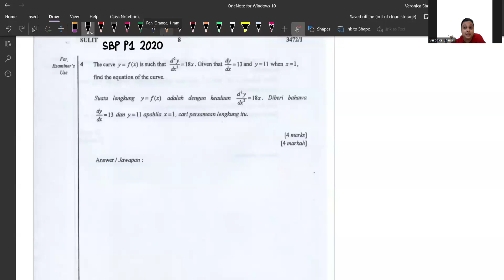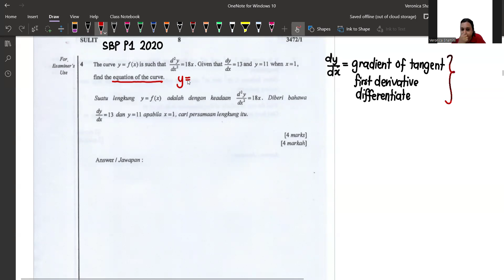SBP 2020 ADD MATH PAPER 1 -Q4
REVISION WITH PAST YEAR PAPERS AS PREPARATION FOR TRIALS AND SPM 2024.